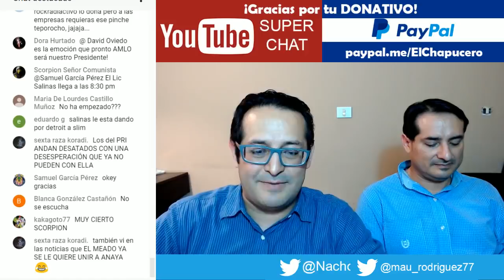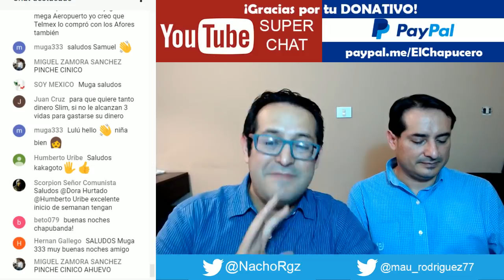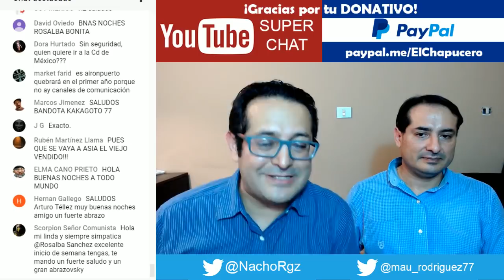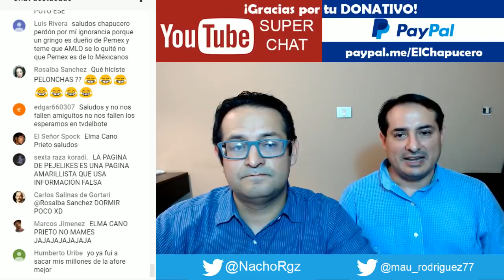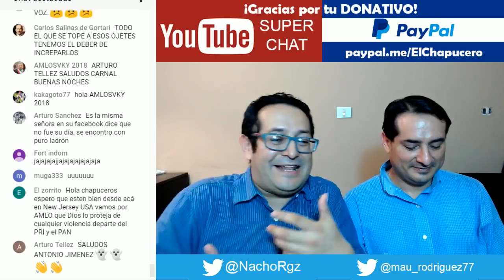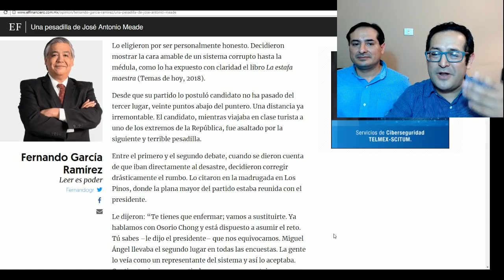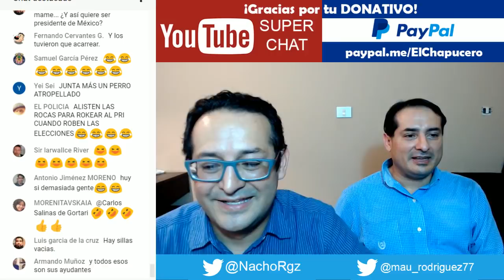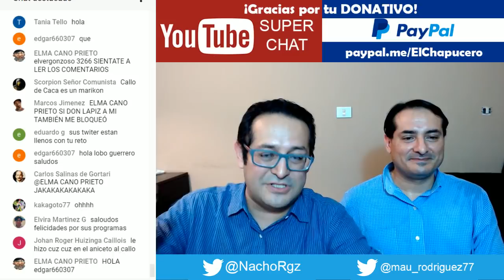DEFIENDE SLIM COMO PERRO EL AEROPUERTO Y ATACA A LOPEZ OBRADOR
COMPRA EL LIBRO, LAS 10 CLAVES PARA SER EL PROXIMO AMLO. DISPONIBLE INMEDIATO